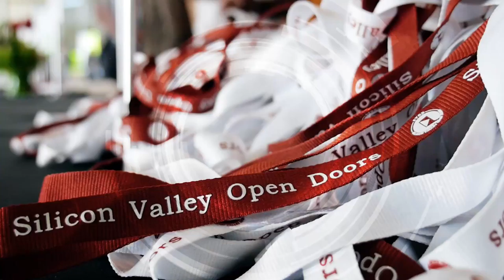Gunnar Carlsson about Silicon Valley Open Doors Conference SVOD2017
Gunnar Carlsson is one of the most renowned mathematicians in the world with his undergraduate degree from Harvard University and doctorate from Stanford. Over the past 35 years, Gunnar has taught at University of Chicago, University of California, Princeton University, and since 1991, Gunnar has been a professor of mathematics at Stanford University, where he has been a thought leader in a branch of mathematics called topology, the study of shape. In the theoretical sense, topology has been around since the 1700’s, but Gunnar pioneered the applied use of topology to solve complex real world problems starting in the late 1990’s. In the early 2000’s, this work led to $10M in research grants from the National Science Foundation (NSF) and DARPA to study the application of Topological Data Analysis (TDA) to problems of interest within the U.S. government. In 2008, based on the success of these efforts, Gunnar, along with two other Stanford mathematicians, co-founded Ayasdi.

Ayasdi is where Artificial Intelligence meets your Big Data. Ayasdi offers a machine intelligence platform that helps organizations gain transformative advantage from big data. The company enables its users to solve their big data and complex data analytics challenges and to automate formerly manual processes using their own unique data. Its machine intelligence platform combines scalable computing and big data infrastructure with the machine learning, statistical and geometric algorithms, and topological data analysis to increase its productivity. The company’s clientele is comprised of Global 500 corporations, governments, and scientific research institutions. It is licensed on an annual subscription basis.